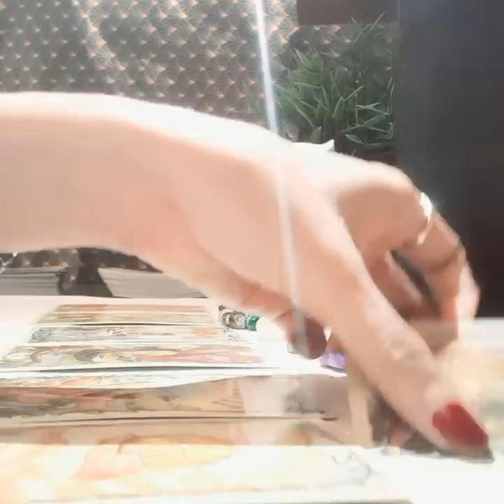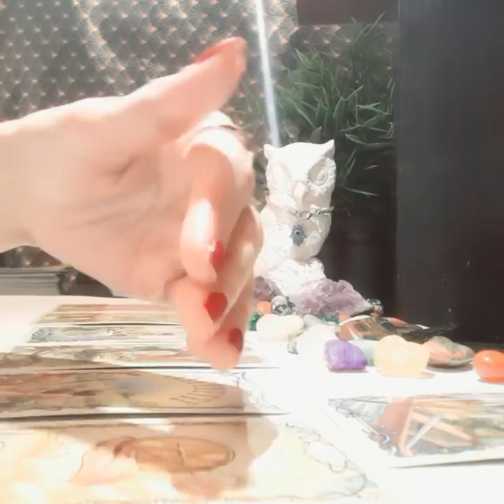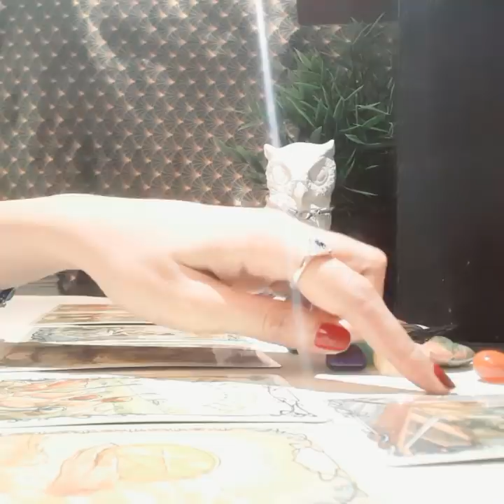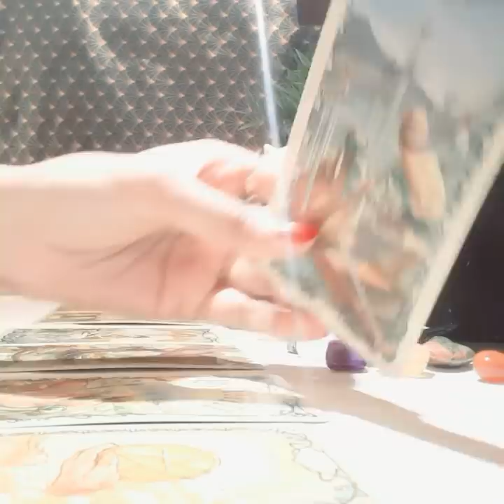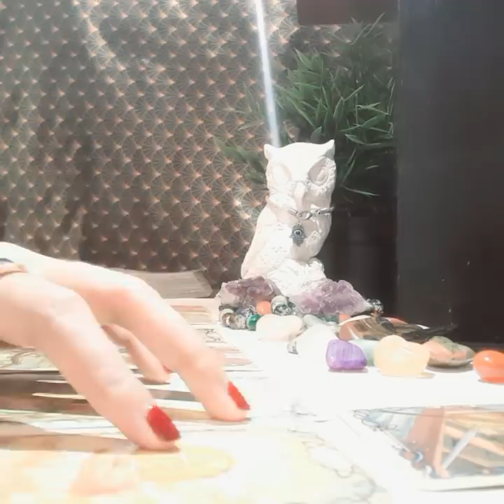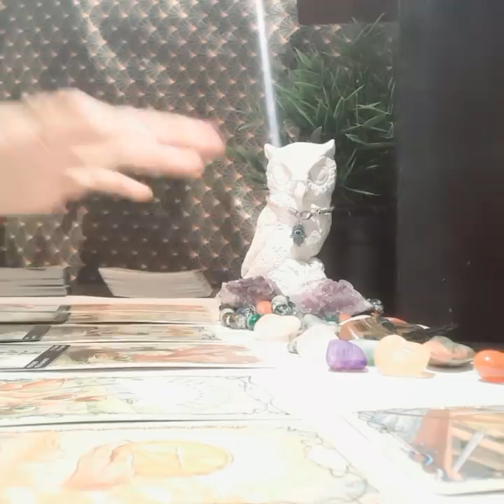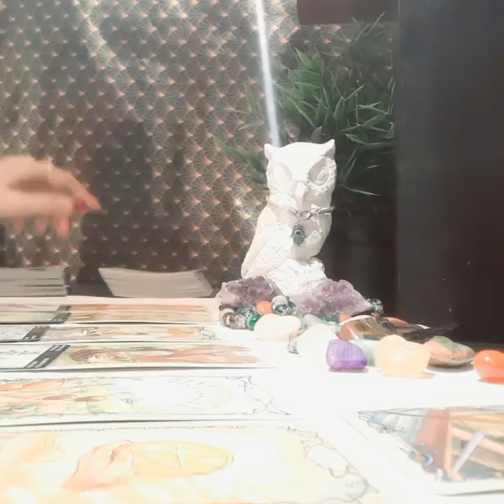CANCER JUNE 2020, THEY WON'T LET YOU GO, AND DON'T WANT A SERIOUS RELATIONSHIP, WHAT'S NEXT?